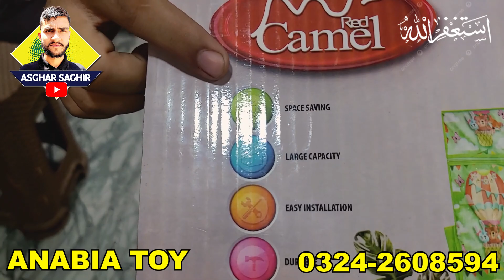Baby Accessories | Newborn Baby Items | Auto Baby Swing | Walker, Stroller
ANABIA TOY
Shop #227 Gate 3, 12 Ground Floor,
Gul Plaza, M.A Jinnah Road, Karachi
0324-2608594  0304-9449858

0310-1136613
baby accessories pakistan,
baby accessories karachi,
baby accessories wholesale lahore,
baby shopping lahore,
baby shopping pakistan,
newborn shopping in lahore,
newborn baby accessories wholesale,
newborn accessories wholesale,
newborn baby accessories wholesale market,
how to buy pampers wholesale,
diapers wholesale market karachi,
diapers wholesale market in rawalpindi,
baby accessories wholesale in lahore,
newborn baby accessories wholesale market in rawalpindi,
baby accessories wholesale market,
baby shopping in rawalpindi,
baby cradle
baby walker
baby jhula price
baby rocker
car accessories in pakistan
cradle for baby
gul plaza new born baby shop
hamza mother care new video
newborn baby products
pram for baby
baby products in pakistan,
newborn baby shopping lahore,
newborn baby shopping pakistan,
newborn baby products wholesale in lahore,
baby shopping in multan,
baby accessories in lahore,
baby shopping in pakistan,
new born baby shops in rawalpindi,
newborn shopping in pakistan,
newborn baby shopping in lahore,
newborn baby accessories wholesale market karachi,
zubaidas baby shop lahore,
newborn baby accessories wholesale market in lahore,
newborn baby shopping in faisalabad,
newborn baby accessories in lahore,
new born baby shop karachi,
8 month baby accessories
2 month baby accessories,
3 month baby accessories,
3 month baby items,
new born baby item,
newborn baby items list,
newborn baby useful items,
newborn baby shopping in multan,
wholesale newborn baby items
walker, stroller pakistan,
walker pouch,
walker trolley,
walkers walkers,
walkers walkers walkers,
q walker,
1 walker
auto baby swing pakistan,
auto baby swing,
auto baby cradle,
auto bouncer baby,
auto baby rocker,
baby auto swing car,
auto baby swing electric crib cradle,
baby swing in car,
baby swing car fitting,
jeep baby walker,
mastela automatic swing,
automatic baby swing india,
baybee swing car,
auto baby seat,
automatic bouncer for babies,
baby swing car riding,
babyhug swing car assembly,
best baby swing car,
automatic jhula for baby,
babyelle automatic baby swing,
automatic baby swing cot price